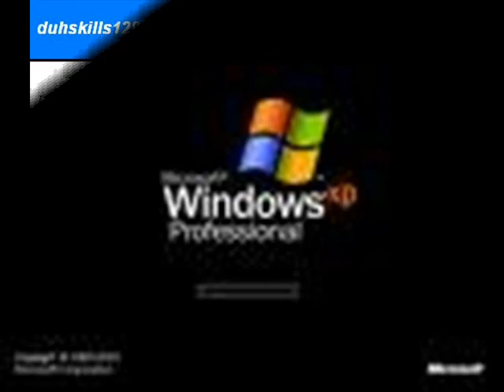Re: Re: Windows Startup Sounds (My Creative Desktops!)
this is my third video-requested by stevethemeave45